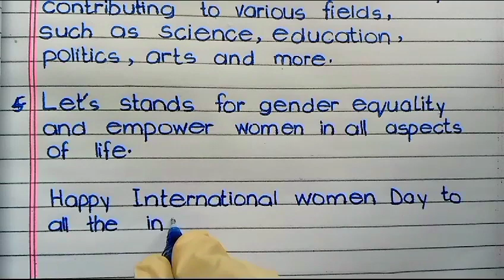5 Lines Speech on International Women Day | 8 March Women's Day Speech in English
5 Lines Speech on International Women Day | 8 March Women's Day Speech in English

This video is about five lines short speech on International Women Day 8 March speech in English for students or kids is written in beautiful neat and clean simple print handwriting

Queries Solved:
speech on 8 March international women day five lines in English
5 lines speech on women Day
short speech on women's day 8 march in English
women Day 8 March speech in English
5 lines speech on orton ka almi din in English for kids
how to improve English handwriting

10 Lines Speech on Women's Day | International Women Day 8 March Speech in English👇🏻

Women's Day Speech | International Women Day Speech in English | 8th March Women Day Speech👇🏻

Inspiring Women Day 8 March Speech in English | Speech on International Women's Day👇🏻

Regards,
well of words